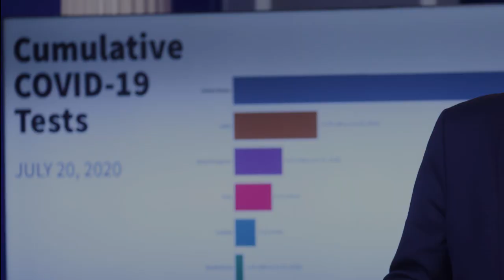Pertama Kali Akui Wabah Virus Corona Semakin Memburuk, Donald Trump Kini Desak Warga AS Pakai Masker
TRUMP pada Selasa, 21 Juli 2020 menunjukkan pernyataan baru tentang pentingnya menutupi mulut dan hidung.
Presiden Donald Trump kini mendorong orang Amerika untuk mengenakan masker jika mereka tidak dapat menjaga jarak sosial.
Dalam briefing pers pertamanya dalam beberapa bulan untuk bahas corona, Trump mendesak orang-orang muda untuk menghindari pergi ke bar yang penuh sesak.
Rahmi Nurlatifah/PR
Vid. Editor: Dwi Cahya/PR